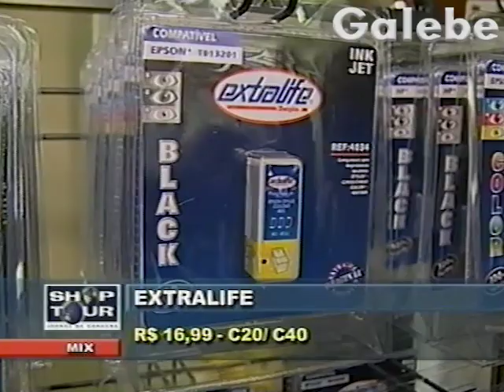EXTRALIFE DÉBORA GALEBE 23 08 2002